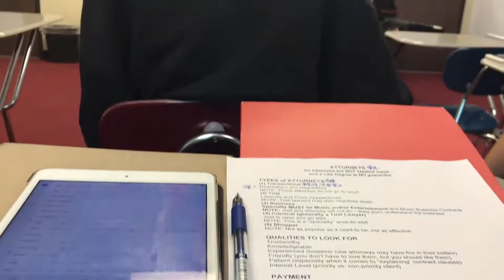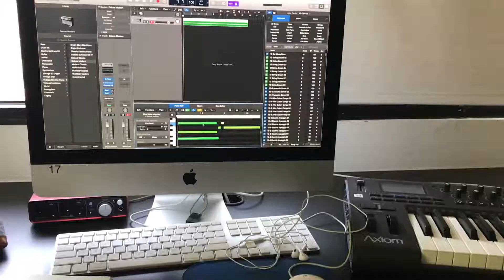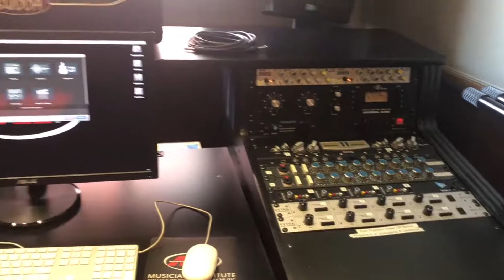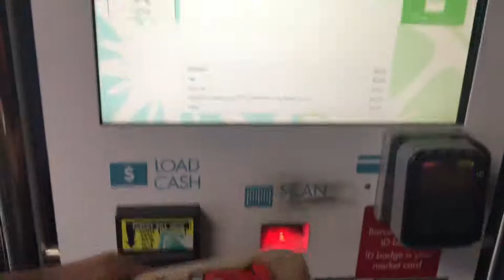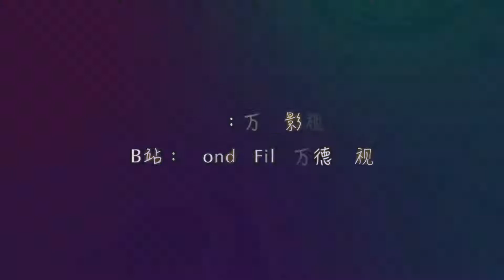Jeffery的异想世界4-走进好莱坞Musician Institute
Travel with Jeffery-4